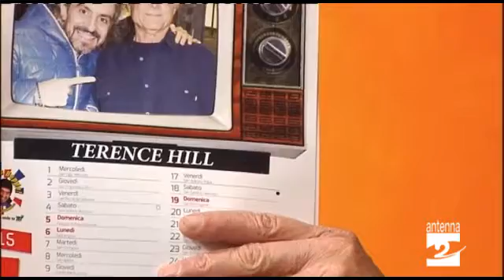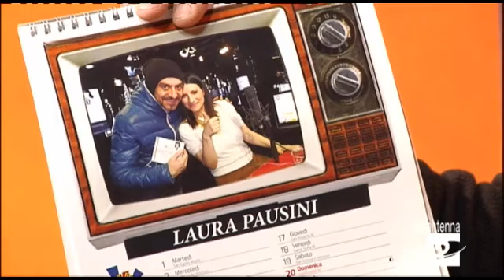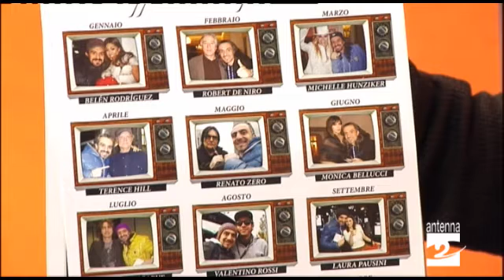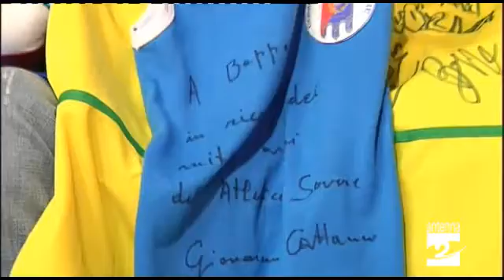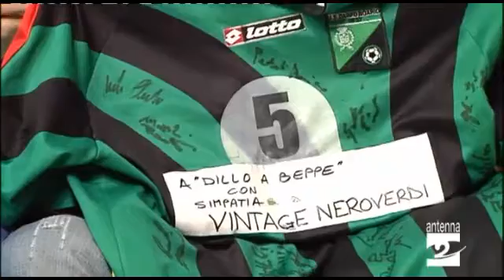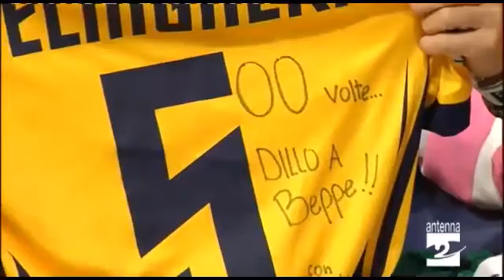Beppe Rota e le sue passioni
Le innumerevoli passioni di Beppe Rota protagoniste di questa puntata di OltreConfine.